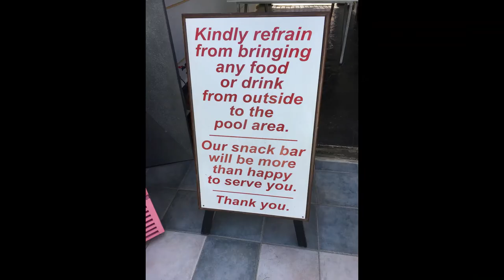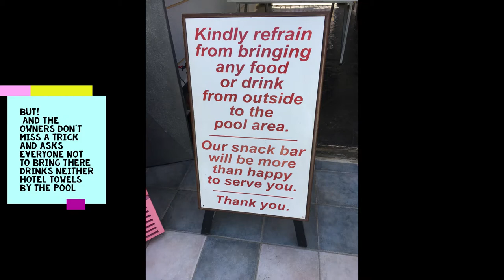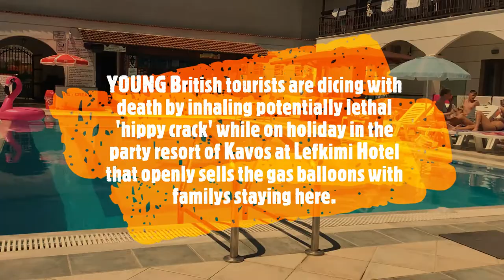Kavos, Corfu, Lefkimi Hotel, 2022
Kavos Corfu Lefkimi Hotel,

Clean hotel, very strict management always making you feel un wanted and not very welcoming except when you depart hahahaha.
Dont even ask for hot water for your brew some staff helped but got into trouble when caught sad but true.
I did not show breakfast as it was nothing but a weak coffee , tea 2 slices of rubbery toast and the smallest croissant you have ever seen. MMmm.